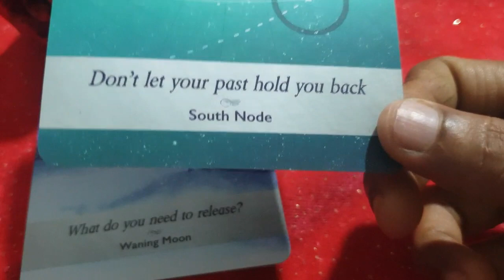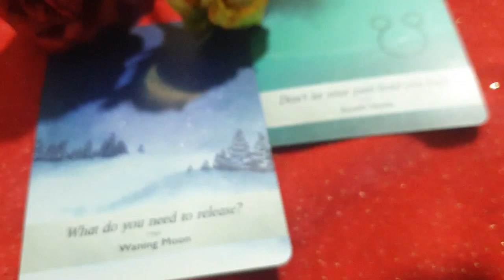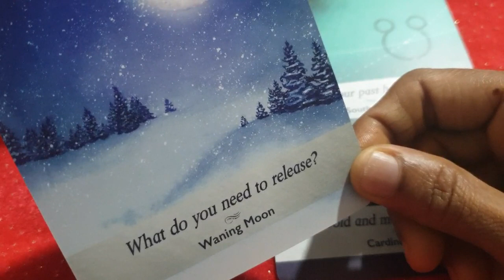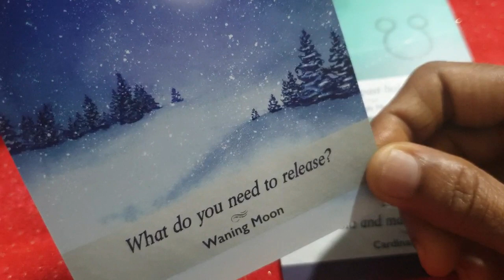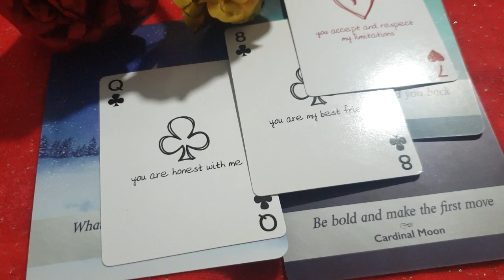Aries ♈ you respect each other ❤ daily love tarot reading 27 August 2020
Hi guys !